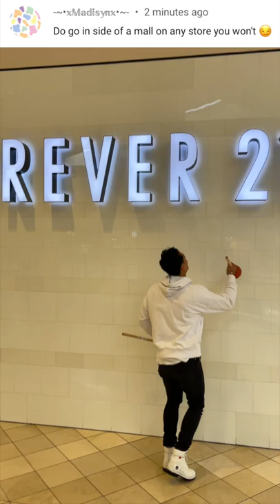Plunger Trick Shots Inside The Mall